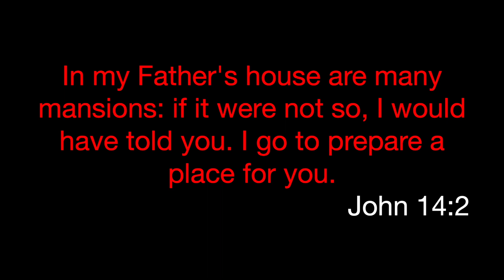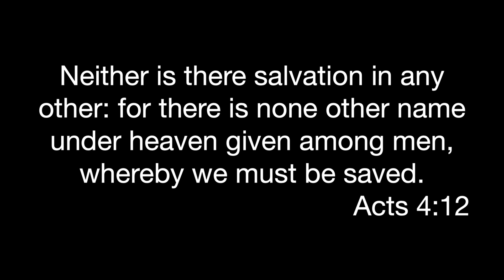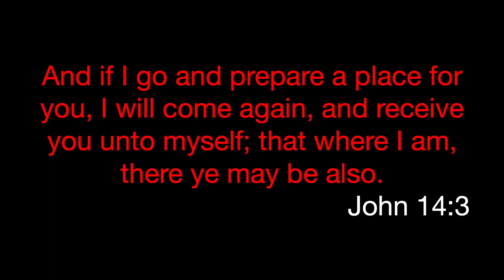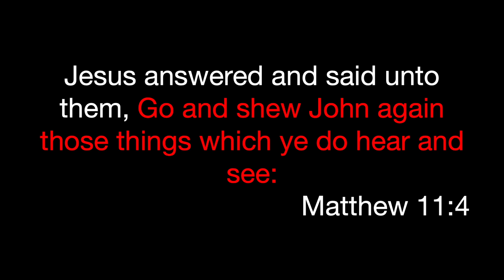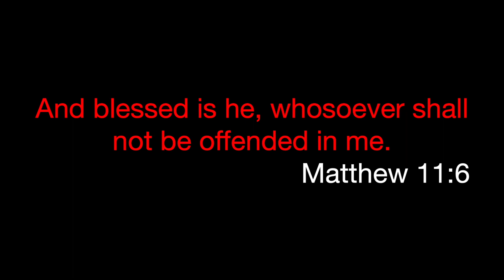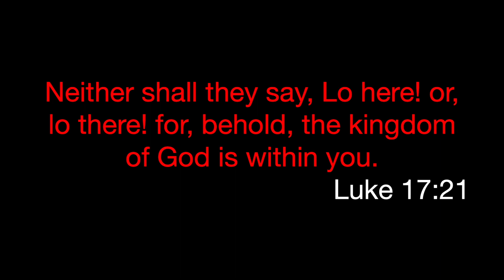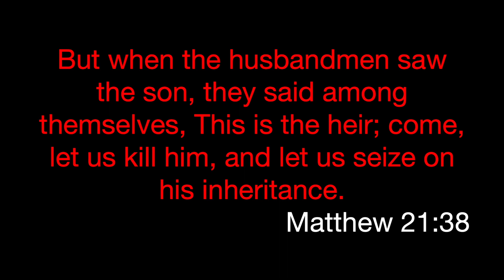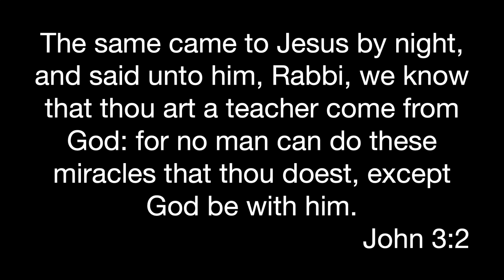Is There a Difference Between the Kingdom of God and Kingdom of Heaven? Freedom's Way Baptist Church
The Hard Sayings of Jesus - Preaching and teaching by Pastor Jerry R. Cook at Freedom's Way Baptist Church, September 10, 2023, Sunday evening service.
Located in the Santa Clarita Valley, Los Angeles County.